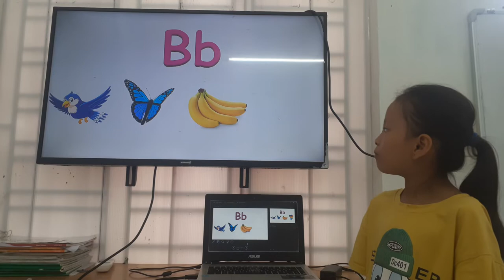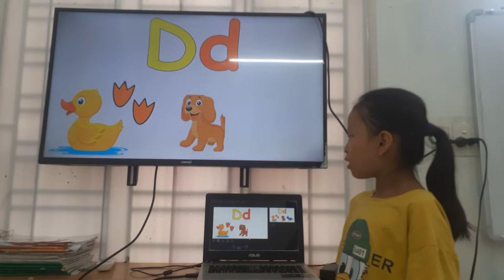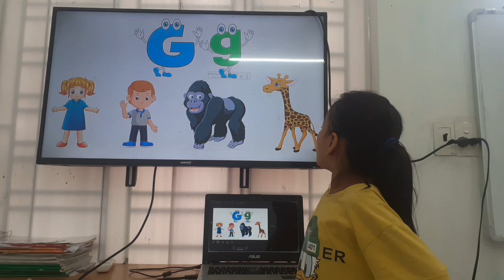Vũ Thanh Hằng mid speaking test 1